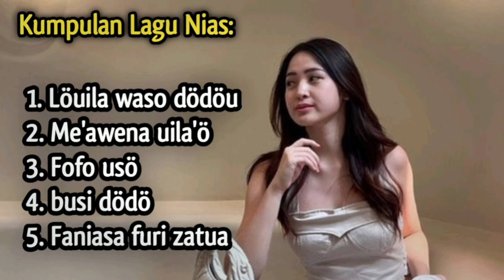Kumpulan Lagu Nias || Löuila waso dödöu || Lagu Dangdut